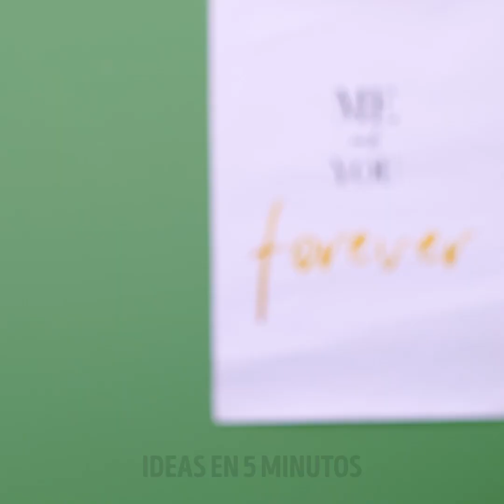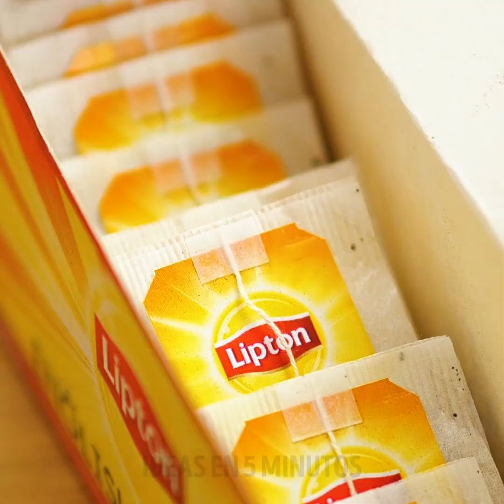33 TRUCOS CON TALADRO: ametralladora de bricolaje y consejos de reparación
MARCAS DE TIEMPO:

0:28 Cómo abrir una botella de vino
2:03 Cómo limpiar un inodoro
3:31 Cómo construir una ametralladora a partir de un taladro
7:20 Cómo limpiar una sartén
8:49 Estante de bricolaje para una cocina
11:05 Cómo afilar un cuchillo